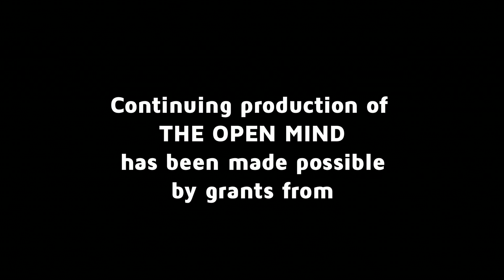An Unprecedented Presidency - George Edwards III | The Open Mind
Chair of Presidential Studies at Texas A&M George Edwards III talks about President Trump and the constitutional requirements of his office.

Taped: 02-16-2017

OPEN17001_V1